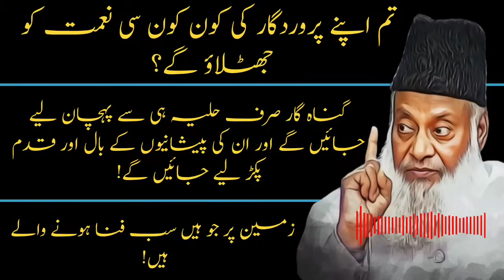TUM APNE PARWARDIGAAR KI KON KON SI NIAMAT KO JHUTLAVO GE? | DR ISRAR AHMED EMOTIONAL BAYAN TAFSEER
TUM APNE PARWARDIGAAR KI  KON KON SI NIAMAT KO JHUTLAVO GE? | DR ISRAR AHMED EMOTIONAL BAYAN | TAFSIR quran